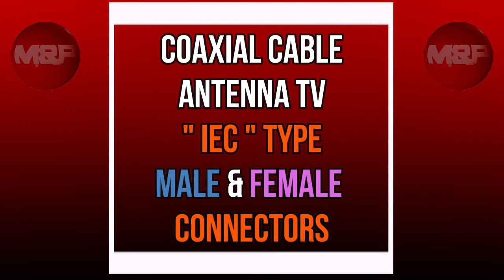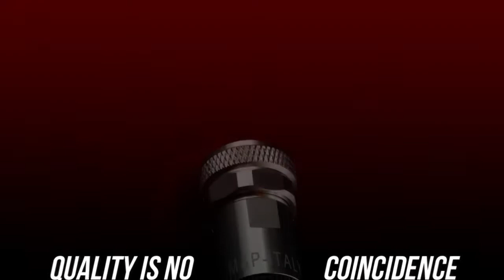How to Install IEC Antenna Tv Coaxial Cable Connector (Aerial Plug Socket)